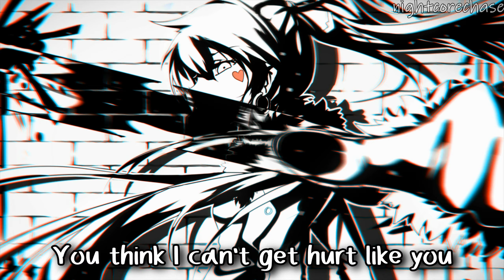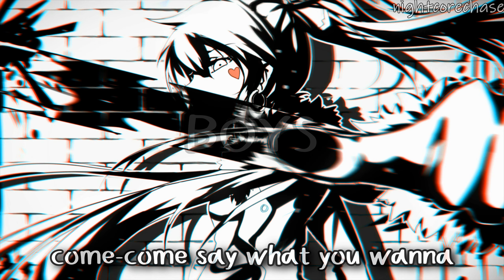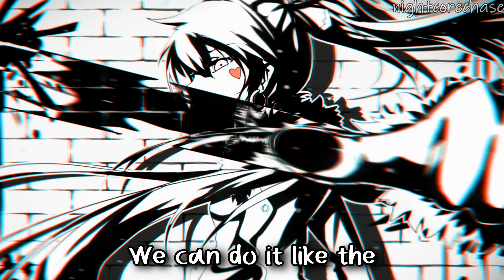Nightcore - Do It Like a Dude (Lyrics)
Nightcore - Do It Like a Dude

Song: Jessie J - Do It Like A Dude

►Picture Link -
►Original Character - tian ling qian ye

Lyrics (in the video):

[Intro]
Hey, hey, hey, hey...
J-J-J-J-Jessie J

[Verse 1]
Stomp stomp, I've arrived
Drop the beat, nasty face
Why you looking at me?
Flying, flying, flying, flying through the sky
In my spaceship, I'm an alien tonight

[Pre-Chorus]
Dirty, dirty, dirty, dirty, dirty, dirty sucker
You think I can't get hurt like you, you motherf*cker?

[Chorus]
I can do it like a brother, do it like a dude
Grab my crotch, wear my hat low like you
Do it like a brother, do it like a dude
We can do it like the mandem, mandem, hey
We can do it like the mandem, sugar, sugar, sugar

[Verse 2]
Bang bang, hey, pour me a beer
No pretty drinks, I'm a guy out here
Rolling, rolling, rolling, rolling money like a pimp
My B-I-T-C-Hes on my dick, like this

[Bridge]
Boys, come-come say what you wanna
Boys, you-you need to lick my dollar
Boys, g-getting hot under the collar
Holla, holla, woah
Holla, holla, woah

[Outro]
Do it, do it like a dude
Do it, do it low like you
Do it, do it, do it like a dude